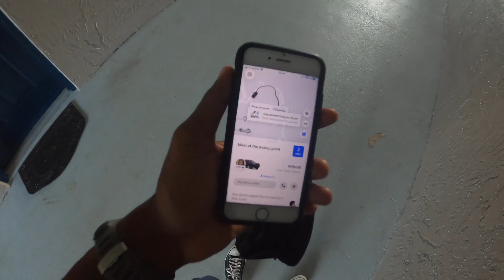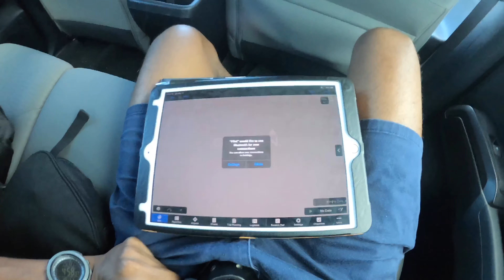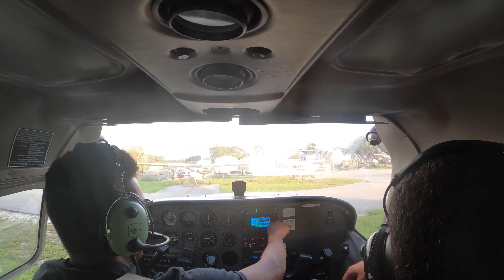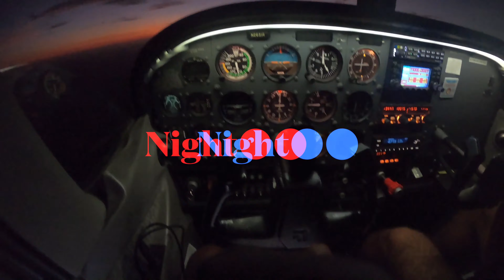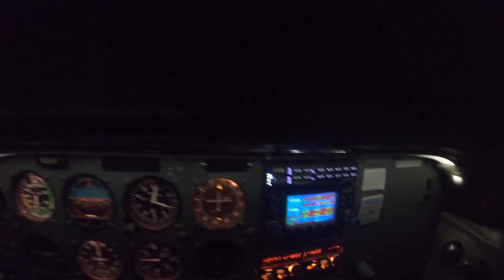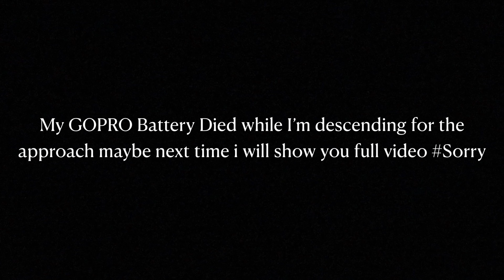SUNDAY FLIGHT FROM STUART TO TAMPA (IFR) 2020